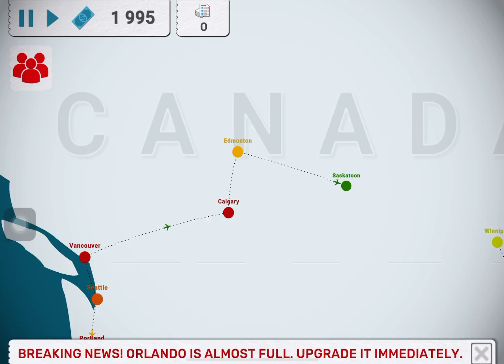Season one episode 6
More even more